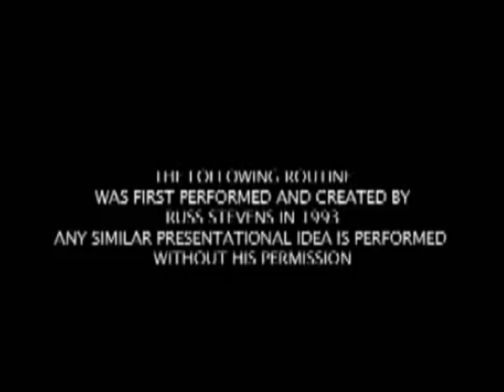Russ Stevens Remix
Shape of my Heart Remix